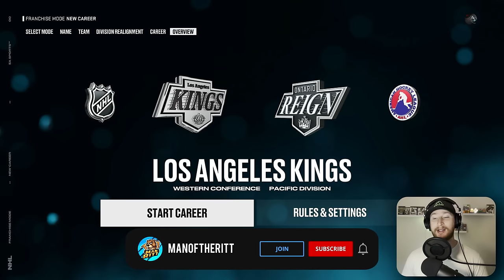I Drafted A Team BUT Updated Pictures Are Banned! 🚫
Resetting the NHL with a fantasy draft and choosing a team of players that are not wearing their current teams jersey in NHL 25. 👍

0:00 Intro
0:17 Draft
04:16 NHL 25 Simulation